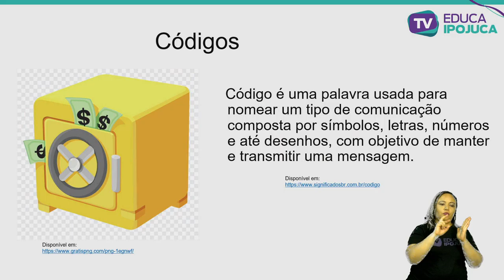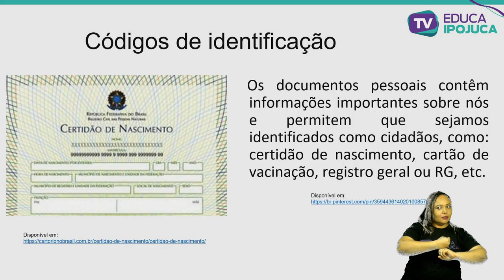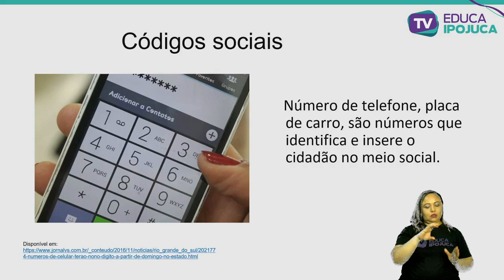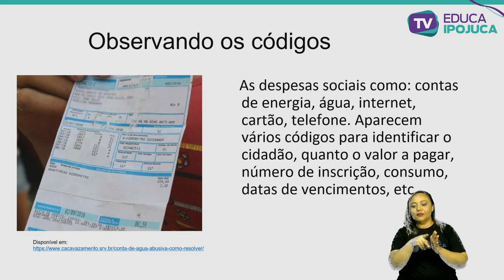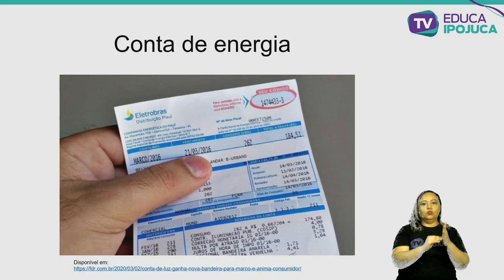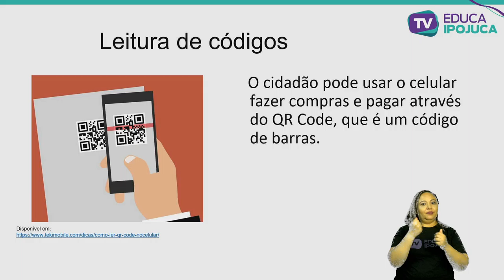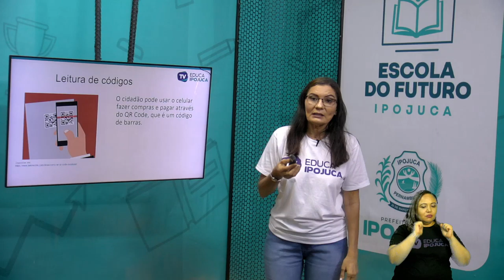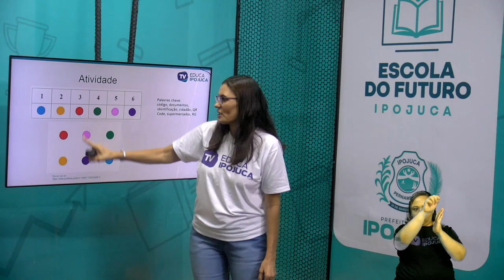MATEMÁTICA CÓDIGOS DE IDENTIFICAÇÃO 3 ANO AULA N°002